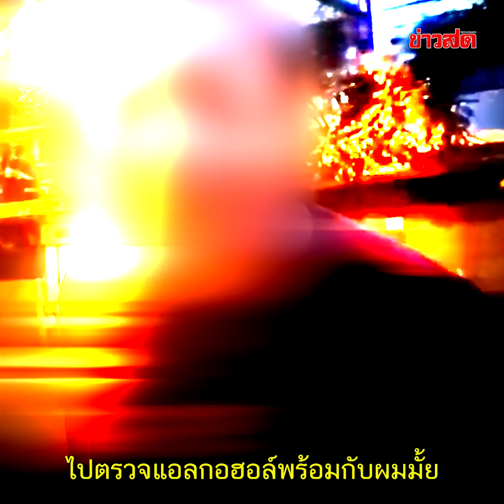อีกแล้ว! ชายแพ้เสียงแตร ทนไม่ได้ต้องจอดเคลียร์ แถมยอมรับตรงๆ เมามา : Khaosod TV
อีกแล้ว! ชายแพ้เสียงแตร ทนไม่ได้ต้องจอดเคลียร์ แถมยอมรับตรงๆ เมามา